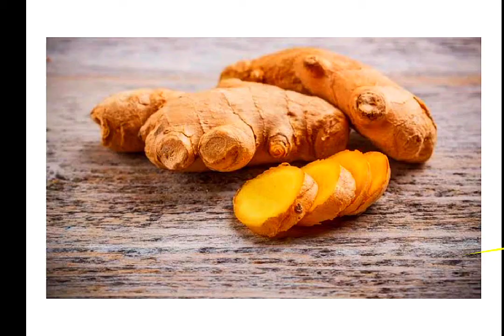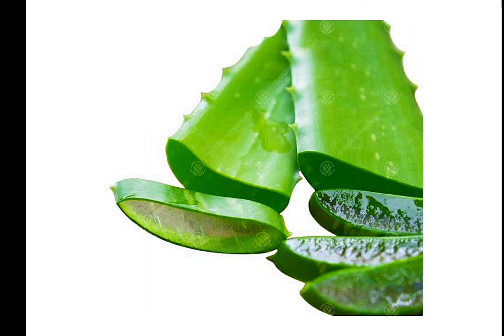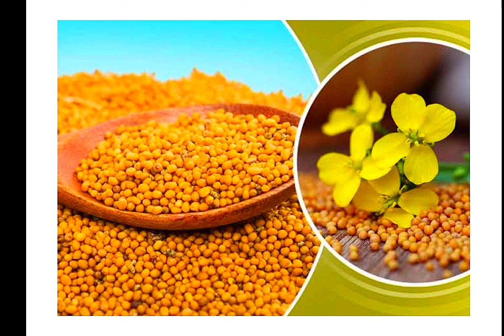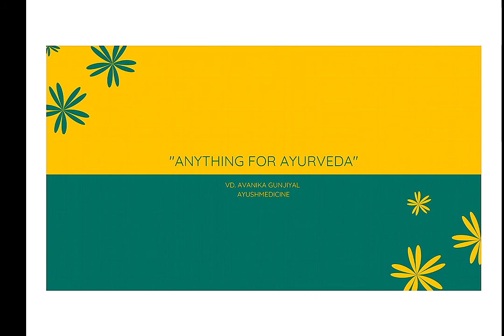आयुर्वेद के अनुसार इन 5 तरीकों से पाएं दर्द से राहत 🌸INSTANT EFFECTIVE 🌸